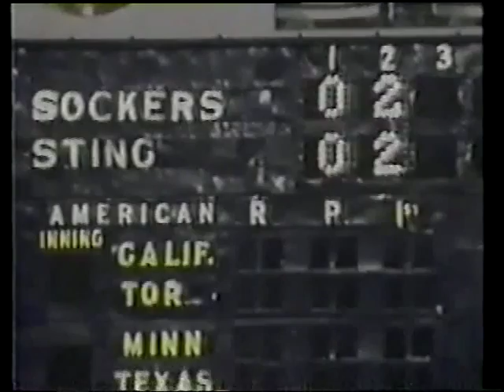1981 09 26 CHICAGO STING VS NEW YORK COSMOS SOCCER BOWL PART 1 NASL